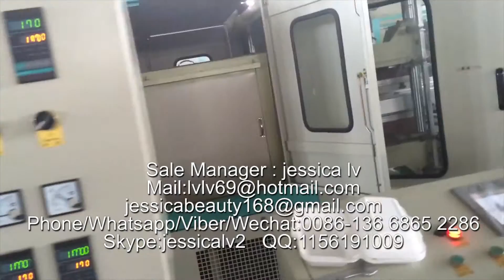disposable lunch box production l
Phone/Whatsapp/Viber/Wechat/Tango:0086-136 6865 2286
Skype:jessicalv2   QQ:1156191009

1. foam sheet extrusion line: make PS foam sheet from raw material. The raw material is general polystyrene granule.

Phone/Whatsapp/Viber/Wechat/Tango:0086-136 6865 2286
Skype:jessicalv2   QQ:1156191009